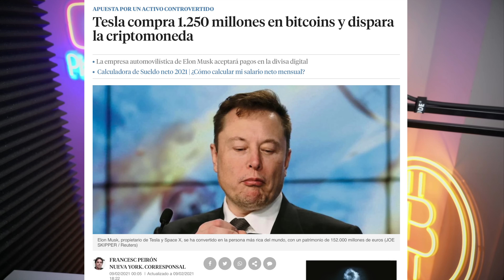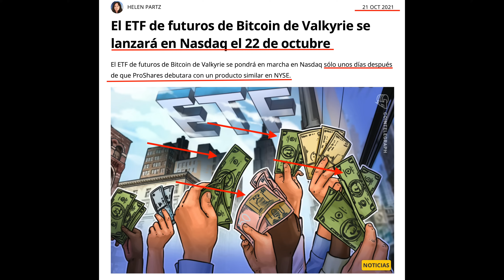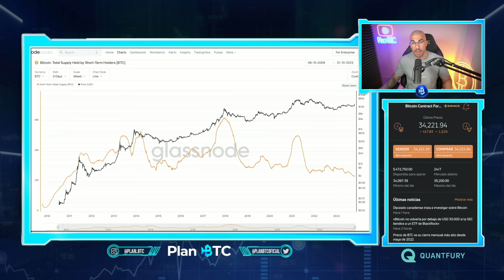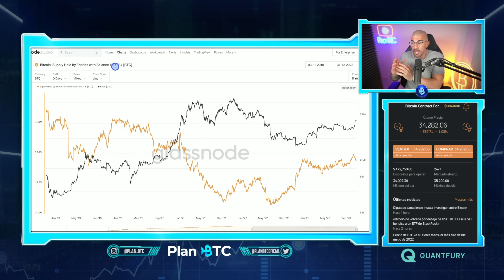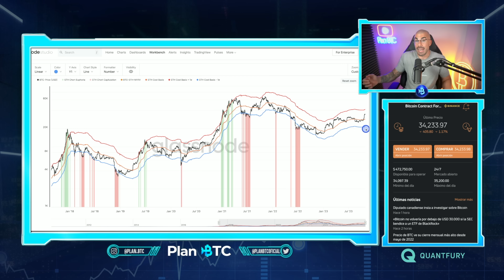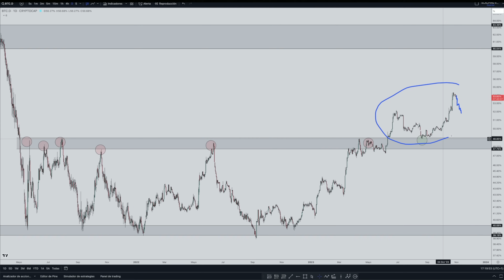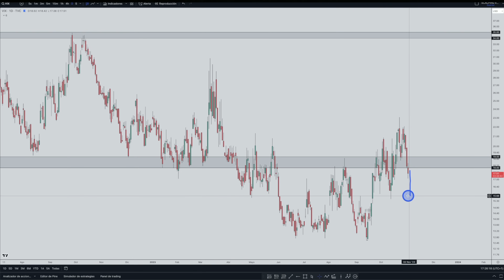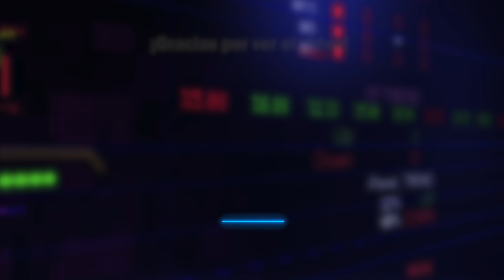La APROBACIÓN de los ETF de Bitcoin DECEPCIONARÁ | Plan BTC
Yo soy Quantfuriano 🩵

🚨El contenido del canal se basa en análisis personales y subjetivos, úsalo ÚNICAMENTE como fuente de información, NO gestiono capitales ni soy asesor financiero.

00:00 Contexto del vídeo
12:51 Análisis onchain
29:05 Análisis técnico
43:09 Análisis de liquidez
45:39 Despedida